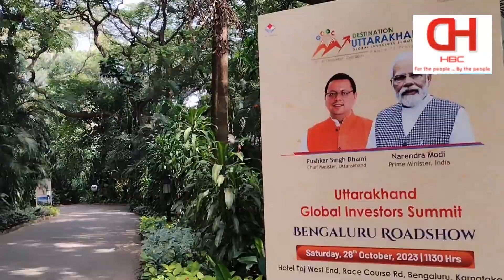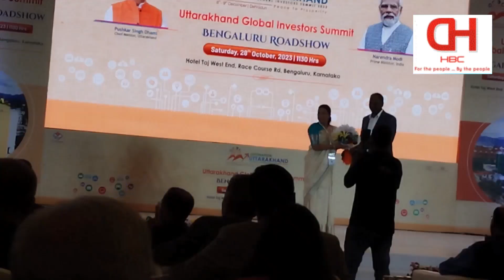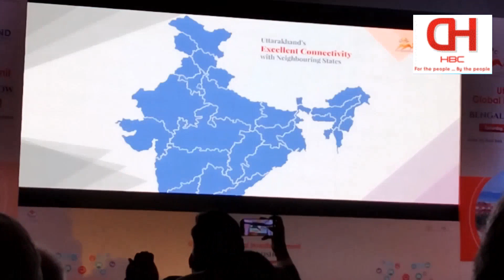Uttarakhand Global Investors Summit - Bengaluru Roadshow HBC TV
Uttarakhand Global Investors Summit - Bengaluru Roadshow